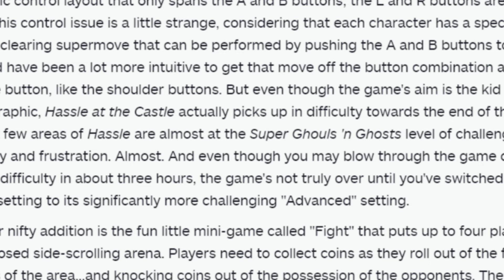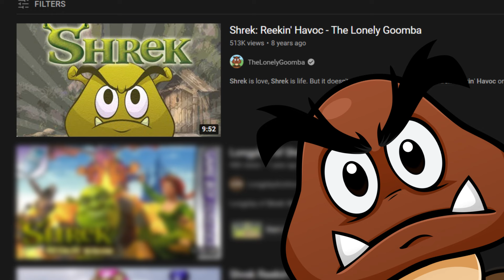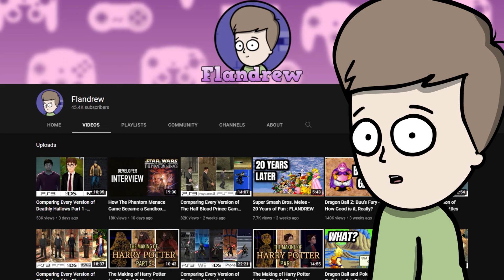Playing EVERY Shrek on the GameBoy - The Lonely Goomba ft. Flandrew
I had no idea there were so many Shrek games when I agreed to do this.

Man that was a lot of links.